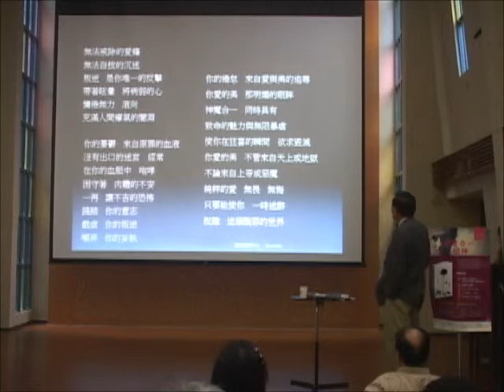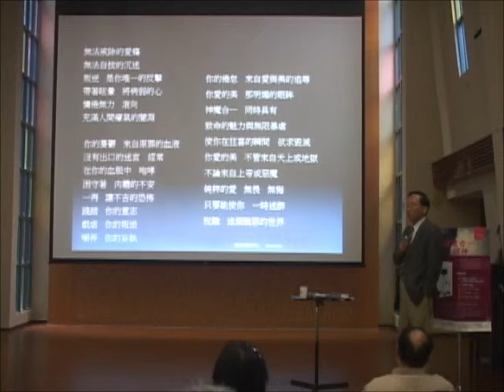杜國清教授《惡之華》新書發表會影片分享 (PART 5)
與大家一同分享
杜國清教授--《惡之華》新書發表會的精彩內容